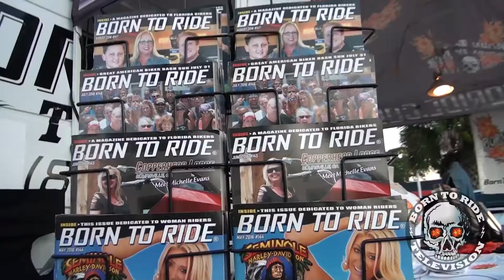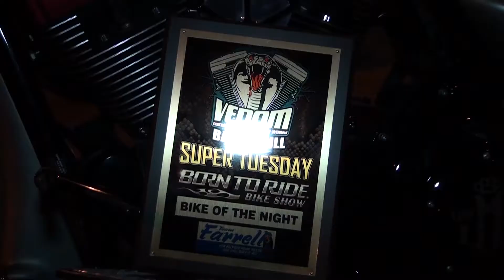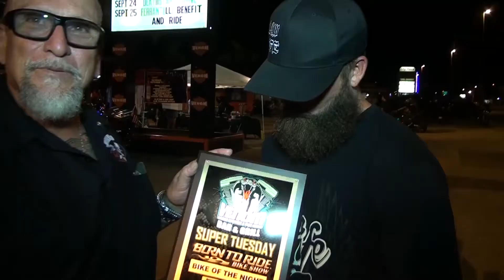Tribute to Rob Cartwright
Sadly, A fellow biker, and musician has passed away, and Born to Ride would like to dedicate the end of our show to this amazing man.